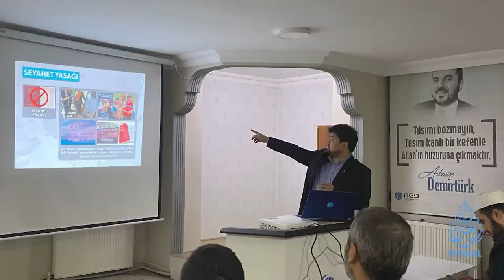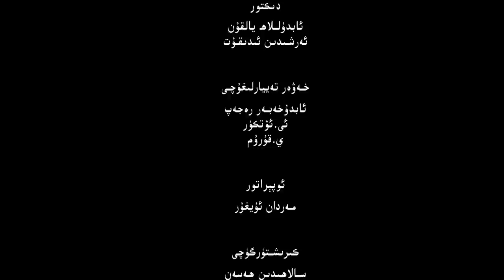ئىستىقلال كۈندىلىك خەۋەرلىرى |2022.12.03| بەش ياشلىق بالا بەرداشلىق بېرەلمىدى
ISTIQLAL KÜNDILIK XEWERLIRI |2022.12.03| Besh Yashliq Bala Qamalgha Berdashliq Bérelmidi